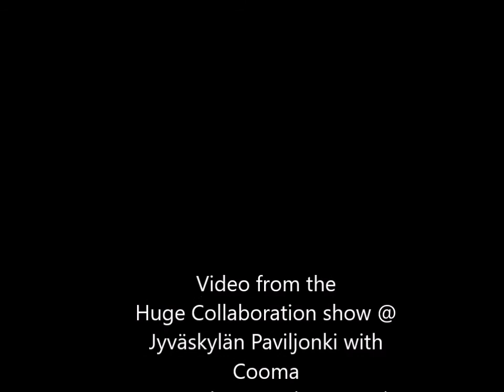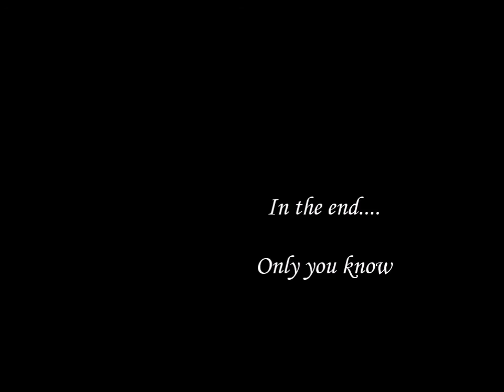The Dance of the 'Jellyfishangelgueen' - Art with Hoop by Anna Emilia Laurila (Autumn 2015)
Process of creating;

Anna Emilia Laurila was asked to perform at the opening of the art gallery called "Syvissä vesissä hohtavat olennot" /"luminous creatures of the deep waters" by Olli Ruikka. Art gallery was about Jellyfishes, so Anna Emilia started to create her new performance called "Jellyfish" with artists Olli Ruikka and Emilia Kyösti.

Soon when Anna Emilia was discovering the "jellyfishness" in her she found it really interesting and fascinating as on the one hand jellyfishes so calm and like angels of the seas and on the other they have this interesting sometimes really dangerous and mysterious colourchanging-light and electricity.

Character was slowly starting to form itself and Anna Emilia really started to feel like she is becoming a canal to some really strong creature from the underwaters who has some really important and strong message to the world through Anna Emilia's art. In the end of the creation process, just day before first performance, the name of the character ended up to be "Meduusaenkelikuningatar"/ "Jellyfishangelqueen".

Anna Emilia still doesn't really understand what this strong creature is saying though her but... let the art speak its own language.

Soon by "coincidence" Jyväskylä's circus school, Cooma Dance Academy and Parkour Akademy was starting to create their huge collaboration show at Jyväskylä's Paviljonki called "Atlantia". The show was all about deep underwaters so of course Anna Emlia's character "Jellyfishangelqueen" was soon planned to be part of the show by Erika Forsberg.

There was unfortunately no good videomaterial from the first performance at opening of the art gallery, but from the huge collaboration show called "Atlantia" was enough good videomaterial.

So here you are able to see a clip from the show "Atlantia" from the scene where this "Jellyfishangelqueen" was part. It was connected to circus children's scene where the children were as "Merentonkijat" / "Grubbers of the bottom of the sea"

with love
Anna Emilia Laurila